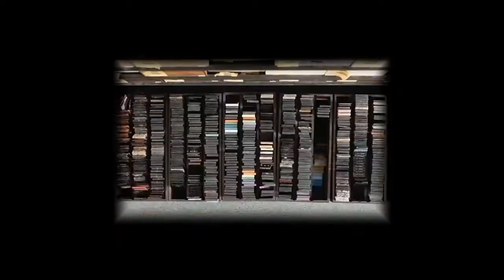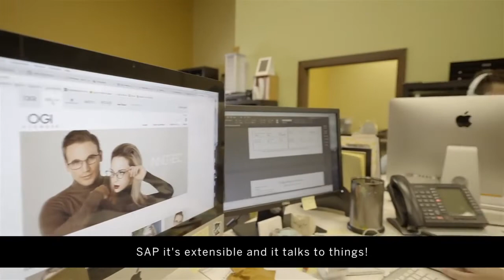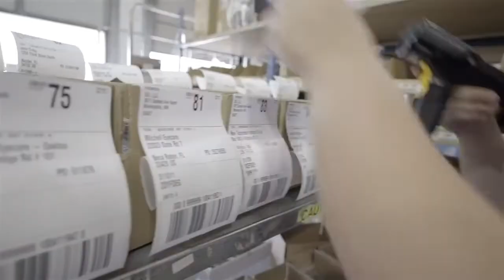SAP Business One Implementation For OGI Eyewear By Sap Partner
Increase coordination across your enterprise by implementing SAP Business One with Third Wave Business Systems. Third Wave Business Systems will empower you to harness the full utility of the tool to streamline your business process.